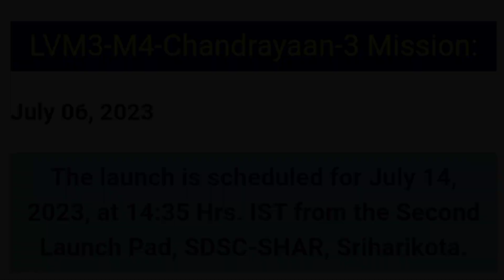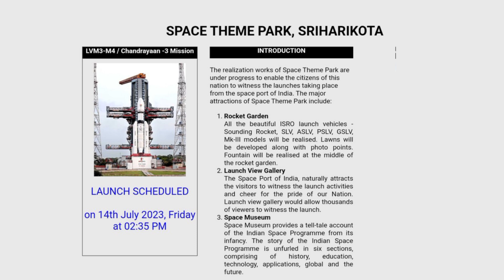কেন ১৩ তারিখ বন্ধ করা হল চন্দ্রযানের লঞ্চ? নতুন লঞ্চ ডেট কবে?//Chandrayaan3 launch delayed!!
স্পেস সম্পর্কে আরো জানতে এবং ডেইলি আপডেট  পেতে আমাদের ফেসবুক পেজে join করতে পারেন-

Love Space??? Join Us...

Media courtesy:
ISRO
Google

THIS VIDEO DOES NOT PROMOTE ANY VIOLATION OF YOUTUBE'S COPYRIGHT POLICY!!!

Allowance is made for "fair use" for purpose,such as criticism, Comment,NEWS reporting, Teaching, LLP scholarship and research ,Fair use is a use permitted by copyright statute that might otherwise be infringing. non-profit educational or personal use tips the balance in favour of fair use.